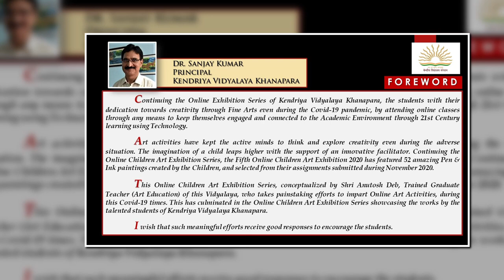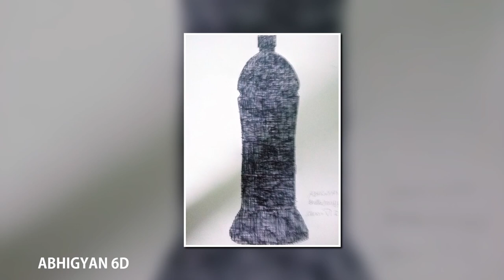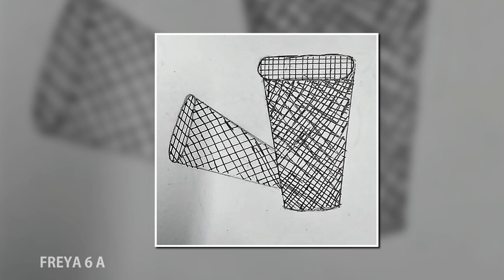FIFTH KENDRIYA VIDYALAYA KHANAPARA ONLINE CHILDREN ART EXHIBITION SERIES~2020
KENDRIYA VIDYALAYA KHANAPARA ONLINE CHILDREN ART EXHIBITION SERIES~2020
FIFTH ONLINE CHILDREN ART EXHIBITION 2020 : PEN & INK
CURATED FROM THE ASSIGNMENTS ON OEN & INK SUBMITTED BY STUDENTS OF CLASS 6 TO 10, DONE DURING COVID-19 ONLINE VISUAL ART CLASSES, IN THE MONTH OF NOVEMBER 2020.

Amazing paintings were submitted by the talented students of Kendriya Vidyalaya Khanapara, as their online assignments on Pen & Ink during the Online Visual Art classes conducted during the month of November 2020. All submissions were viewed and 100 exhibits were finally selected for the Kendriya Vidyalaya Khanapara 5 th Online Children Art Exhibition 2020.